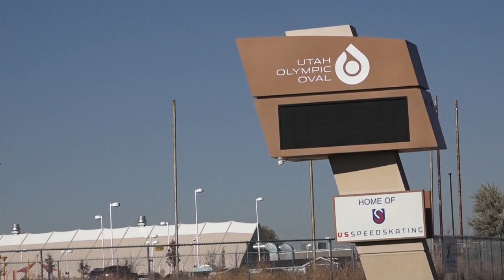ISU World Cup short track speed skating competition